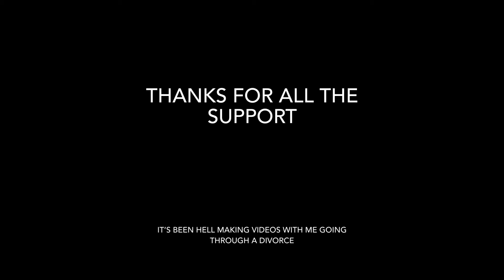Notable Videos (1 Year Anniversary)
Song: In the Lead by Crush 40